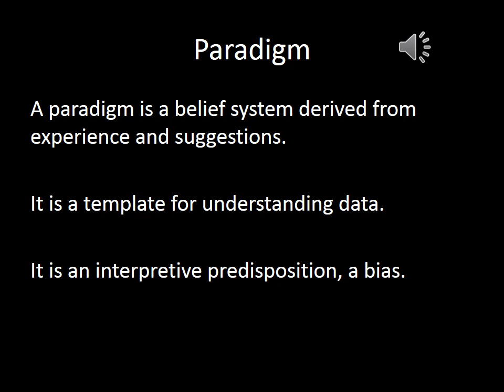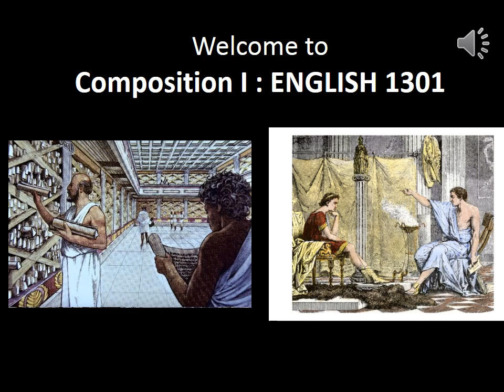Assignment 3 Lecture